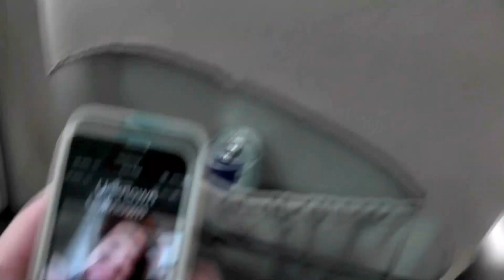Diagnosis Band Video Blog 1 HD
This is some the first Vlog of our band on a weekend taking some photos, recording some music, and whatever else!
Diagnosis is a Hard Rock / Metal band from Ontario Canada, the band consists of:
Adam Myke - Lead Vocals
Aaron Myke - Guitar / Backing Vocals
Omar Kurd - Guitar
Kody Logue - Bass Guitar